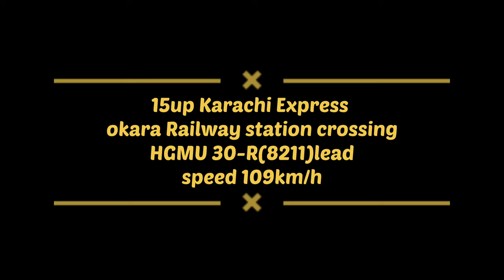15up kArachi Express okara crossing hgmu30-p(8211)speed 109km/h#trainjourney